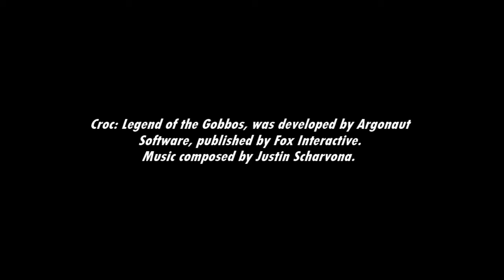[Music] Croc: Legend of the Gobbos - Dungeon Games! (Bonus)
A tune from a castle level comprised entirely of bonus games.